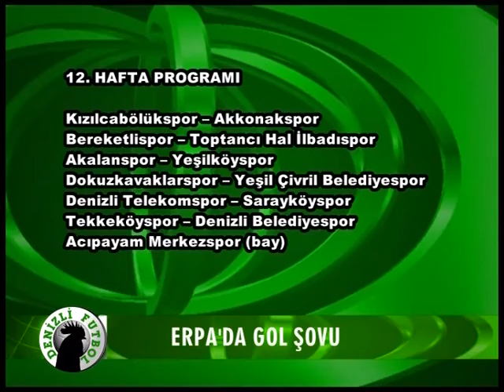DRT TV DENİZLİ FUTBOL 22 12 2011 FAHRETTİN GÖKSU HALİL İBRAHİM SÖNMEZ